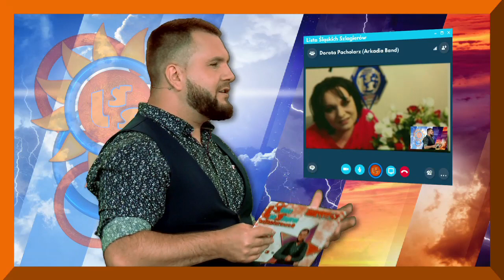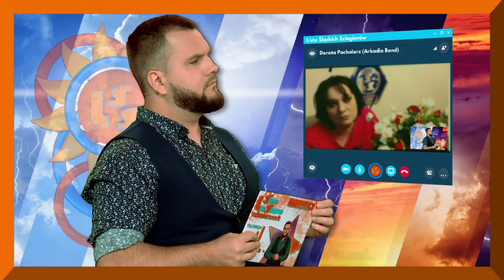Arkadia Band Dorota Pacholarz wywiad 636 finał LSS SZLAGIEROWO.PL